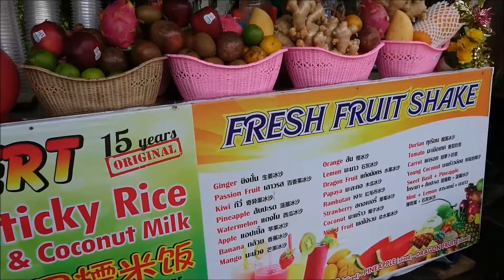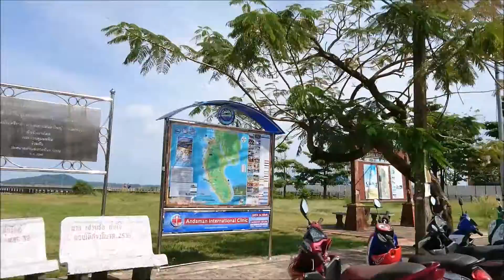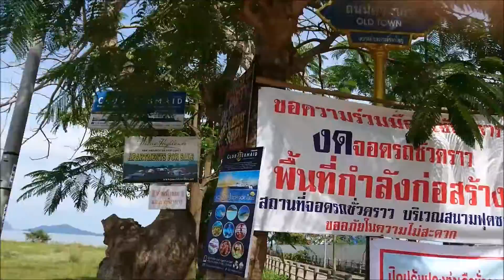3 Dage på Ko Lanta. Thailand.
+ Fraklip af den sidste aften med Birkerød Klicken. 24-27 Januar 2018